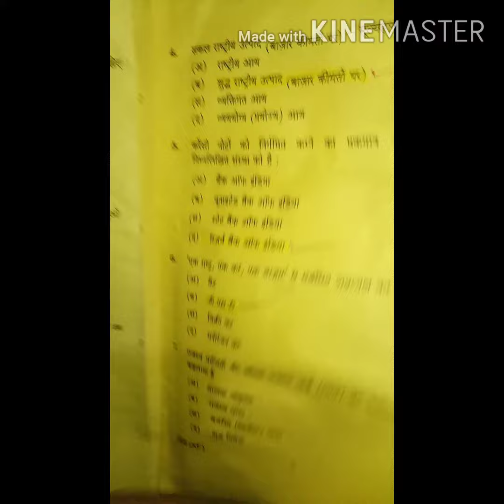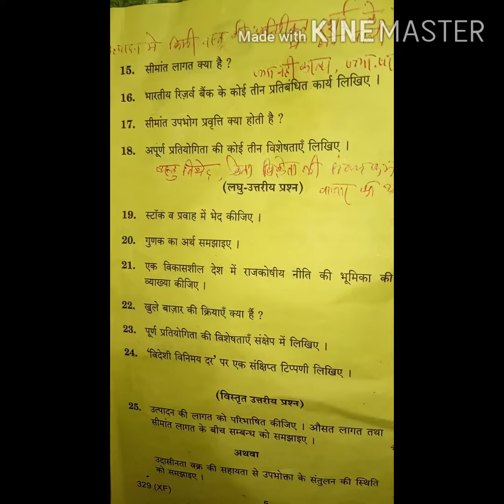UP board exam 2020 12th Economics paper 329(XF) solved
12th Economics paper